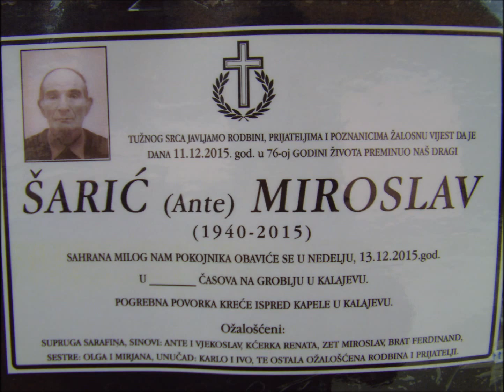U MEMORIUM MIROSLAV SARIC 11.12.2015